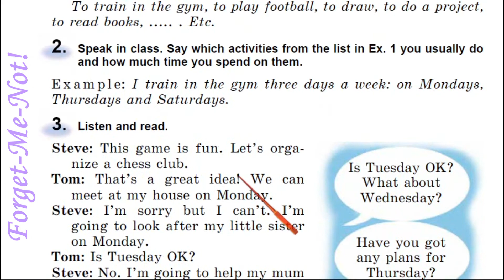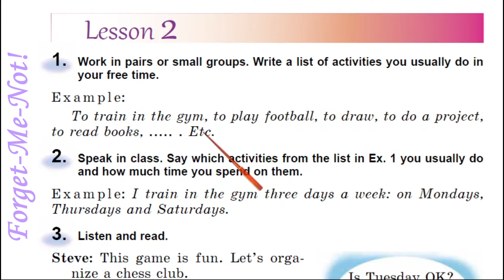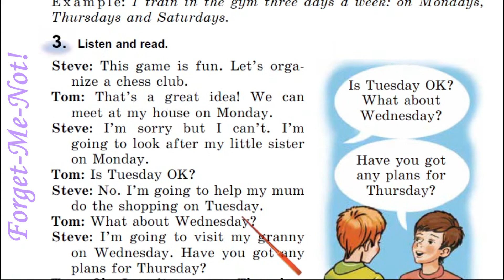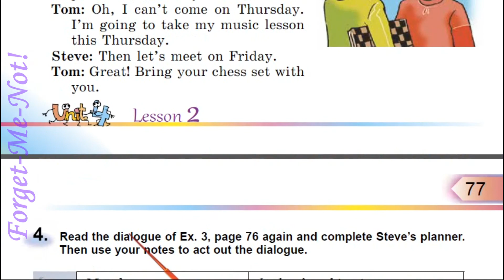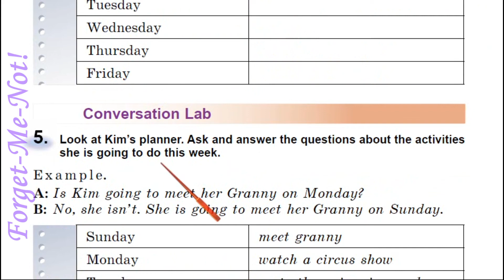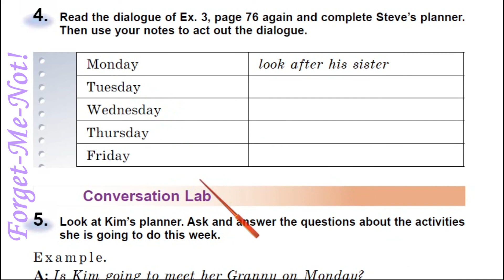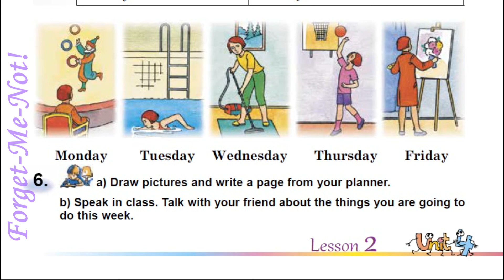Несвіт 5 Тема 4 Let's Have a Rest Lesson 2 с. 76-77 ✔Відеоурок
Зростання каналу:
22 грудня 2020 – старт;
17 листопада - 5000 ...